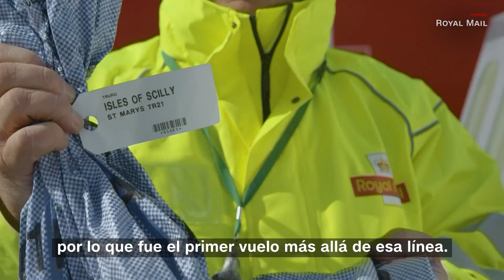Mira cómo un dron entrega el correo en una remota isla británica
El servicio británico Royal Mail está probando un servicio de drones para entregar el correo en la remota isla escocesa de North Ronaldsay. Los drones son menos susceptibles al mal tiempo y a las mareas, y pueden ser más respetuosos con el medio ambiente que las entregas convencionales. Te explicamos por qué.